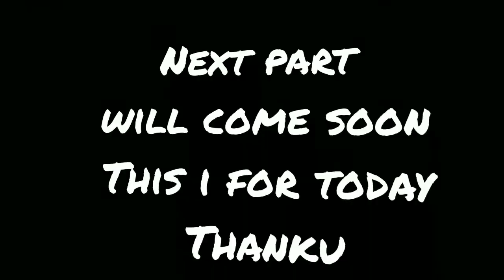street maizz 🍁 video |@TheUK07Rider @amirmajid6445 no petrol⛽